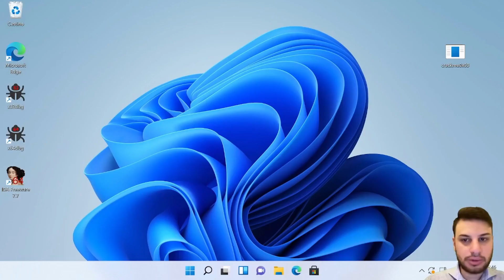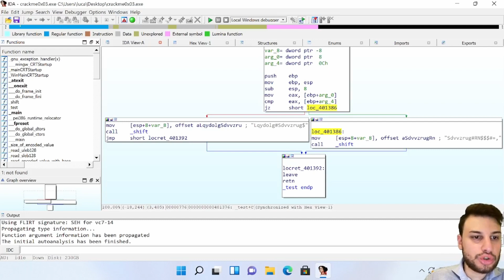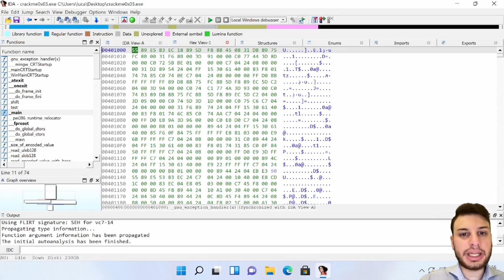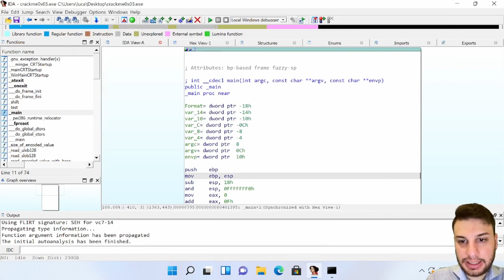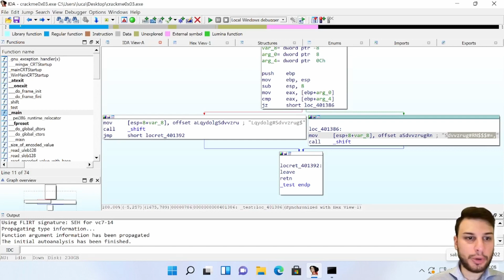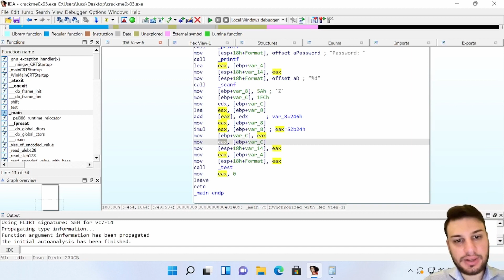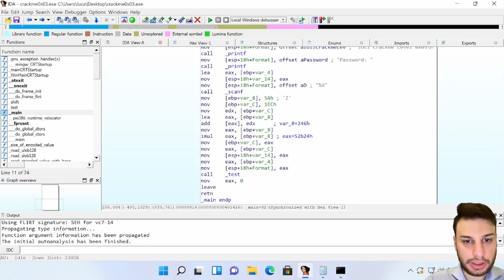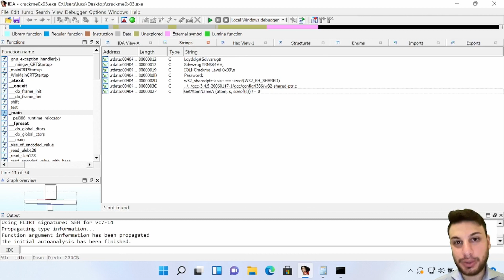Reverse engineering con Luca - EP03 - IDA Free (Disassembler)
Vediamo il funzionamento di questo iconico disassembler ed usiamolo per risolvere un crackme!